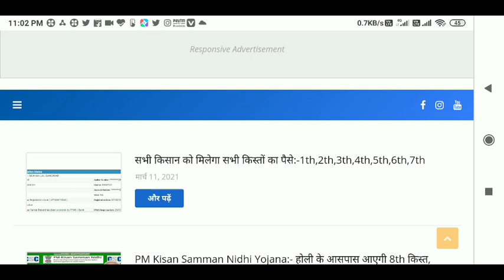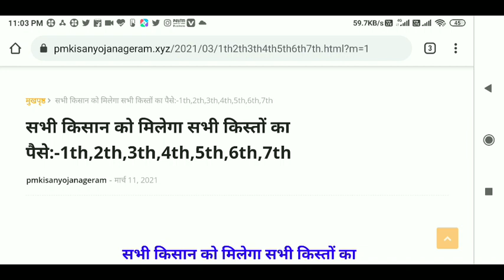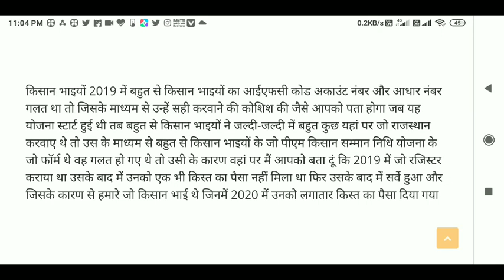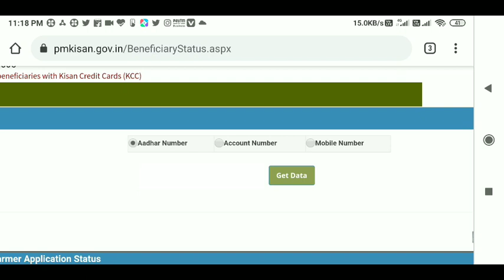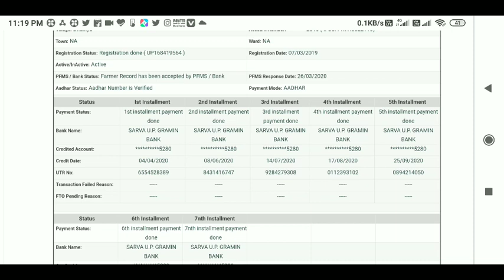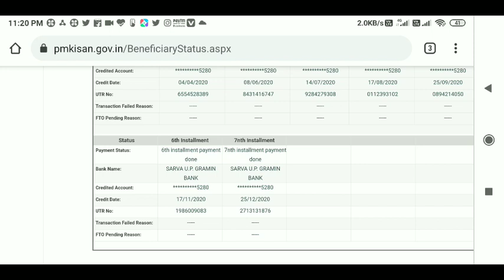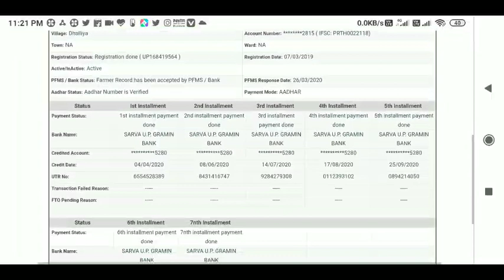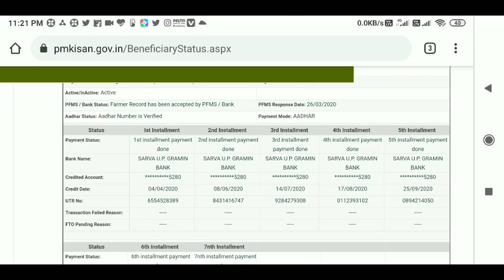पीएम किसान योजना का नया अपडेट 2021 फार्मर रिकॉर्ड has been Accepted by PFMS/Bank ।। Aadhar Card not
hello friends
पीएम किसान योजना में आपका बहुत-बहुत स्वागत है
किशन भाई हमारी इस वीडियो में बताया गया है कि जिन किसानों के अकाउंट पीएम किसान सम्मान निधि योजना की
_Pm_Kisan_Yojana_2020-21ll
_Bank_invalid ll
#_ Reject_by_PFMS/Bank ll
_Waiting_For_Approval ll
आ रहा है तो जिन किसान भाइयों ने feel back diya tha to UN kisanon ke liye bahut badi khushkhabari hai to Sara kuchh yah video mein bataya gaya hai agar video acche Lage to like aur share kijiega channel ko subscribe kijiye jaega dhanyvad

 RAJUGANGWAR
From – Uttar Pradesh ( India )
  youtobe